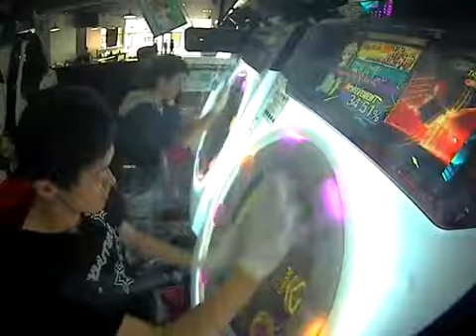【ツインAP】Party 4U ”holy nite mix” MASTER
最高や